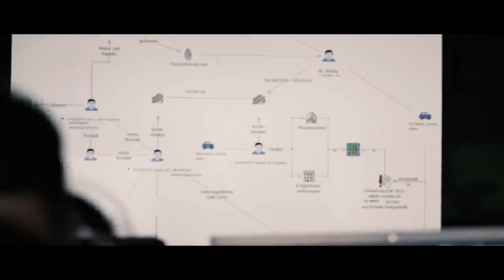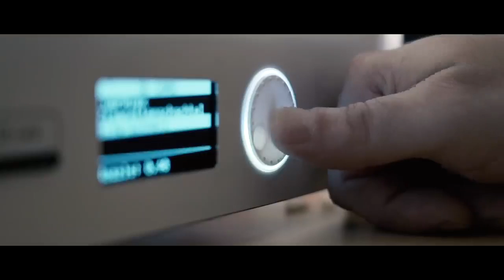확실하면 과감하게, 독일 경찰 이동전술팀 유괴범 대응훈련 (확실할때까지 확실하게, 확실하면 과감하게, 훈련과 교육, 다양한 시나리오, 지원, 장비, 존재감)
독일 연방정부 경찰 이동전술팀 유괴범 대응훈련,

다양한 시나리오, 다양한 전술, 다양한 정보습득, 다양한 훈련, 다양한 지원, 다양한 장비.
확실할때까지 확실하게, 확실하면 과감하게!
우리가 있는 이유, 우리가 경찰이다. (Wir sind Polizei)

독일의 공권력은 신뢰를 기반으로 강력한 힘을 발휘합니다.
현지에선 경찰부른다고하면 일단 잠잠해 지는데, 국내에선 경찰부른다면 부르레... ㅜㅜ

@ bka.de